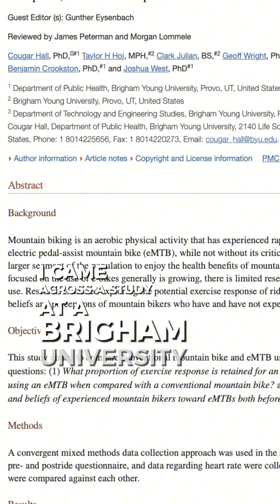Your eMTB Is Killing Your Fitness!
Did you know that e-bikes could be the game-changer in promoting physical activity?

🏞️ We look into the findings of a study conducted at Brigham Young University, UT, exploring the benefits of eMTB compared to traditional mountain biking.

📊 Exercise Insights:
eMTB riders exceeded vigorous-intensity heart rate zones.
Average heart rate during eMTB use was 93.6% of conventional mountain bike use.
eMTB use retained the bulk of exercise response, exceeding cardiovascular fitness thresholds.

🚵‍♀️ Experience the Thrill:
Participants rode 9.7KM loop, tackling varying terrain.
eMTB riders completed the course 12 minutes and 40 seconds faster than traditional bike riders.
Average eMTB speed was approximately 6.6 kph faster than conventional mountain bikes.

🤔 Changing Perceptions:
Before the study, only 18% were opposed to eMTB use.
Post-study, attitudes shifted, with fewer considering eMTBs a passing fad.
61% became more accepting of eMTBs after riding one.

👍 Benefits & Beliefs:
Participants perceived eMTBs positively, citing benefits like accessibility for older and less-fit riders.
eMTB use was not perceived as a strenuous workout, suggesting potential for broader adoption.